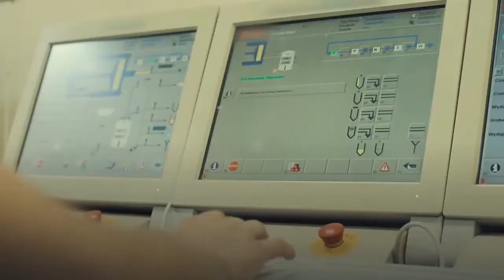‘Four more years’ Trump formally accepts GOP nomination from White House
President Trump formally accepted the GOP nomination for reelection on Thursday evening in front of a sea of guests on the White House South Lawn to close out the 2020 Republican National Convention.“We are one national family and we will always protect, love and care for each other, ” Trump, 74, said to thunderous applause from the crowd of supporters after emerging from the White House with first lady Melania Trump to the sounds of Lee Greenwood’s “God Bless the U. S. A. ”Trump alternated between slamming Democratic presidential candidate Joe Biden and offering what he said was a positive vision for the country to wild cheers of “four more years! ” from 1, 500 supporters in white lawn chairs. The speech concluded with a fireworks display at the Washington Monument that put the capital city’s annual Fourth of July display to shame — including stars and flashes that spelled out “Trump” and “2020” in the sky. Trump spoke as anti-police brutality activists demonstrated loudly outside the White House fence, blaring fog horns and chanting — continuing months of unrest linked to the May killing of George Floyd by a police officer in Minnesota.“Joe Biden is weak, ” Trump told the audience. “Just imagine if the so-called peaceful demonstrators in the streets were in charge of every lever of power in the US government. Just think of that. ”In a lengthy, 70-minute speech, Trump contrasted what he said was Biden’s downcast vision with his own vows to continue to tax cuts, land a woman on the moon, lower prescription drug costs, “keep America out of endless and costly foreign wars” and ensure the US takes its “business out of China. ”Trump said he also would be a better manager of the coronavirus pandemic, vowing that the US “will produce a vaccine before the end of the year, or maybe even sooner. ”He called COVID-19, which killed about 180, 000 Americans since March, the “China virus, ” and optimistically said the US is “quickly returning to full employment, soaring incomes, and record prosperity. ”He highlighted Biden’s criticism of his February travel ban on Chinese travelers, and said Biden would impose a ruinous national shutdown. “The cost of the Biden shutdown would be measured in increased drug overdoses, depression, alcohol addiction, suicides, heart attacks, economic devastation and more — Joe Biden’s plan is not a solution to the virus, but rather a surrender, ” Trump said. The address began on an emotional note as he thanked first lady Melania Trump and his family, saying, “I love you more than words can express, ” and paid tribute to his late brother, Robert Trump, who passed away this month. Trump settled on the site for the speech last month after he was forced to cancel a raucous, in-person convention in Jacksonville amid the pandemic, and in an Oval Office interview told The Post he believed a White House address would make the country “feel good.